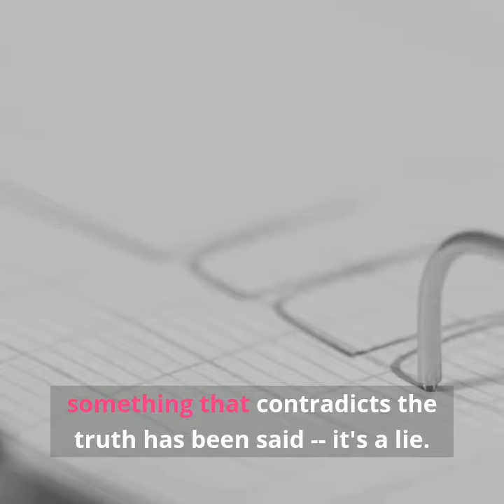Future Hindsight: George Lakoff: The Truth Sandwich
George Lakoff is an emeritus professor of cognitive science and linguistics at UC Berkeley
whose research includes the language of politics in which we reside. We discuss the importance of framing the truth first, his famous "truth sandwich," and why the press is critical to a functioning democracy.